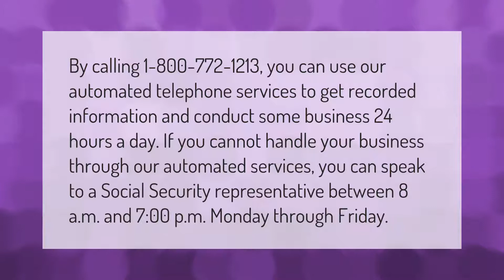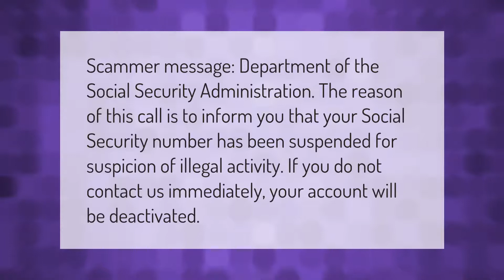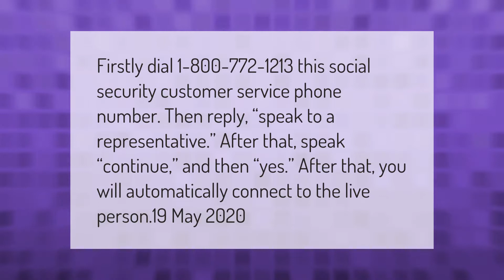What is the best time to call Social Security office?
00:00 - What is the best time to call Social Security office?
00:42 - Why am I getting a call from Social Security?
01:11 - When a husband dies does the wife get his Social Security?
01:38 - How do I get a live person at Social Security?

Laura S. Harris (2021, March 13.) What is the best time to call Social Security office?
    AskAbout.video/articles/What-is-the-best-time-to-call-Social-Security-office-230068